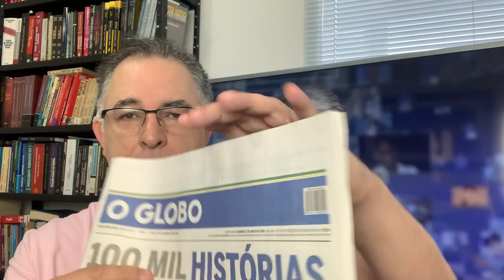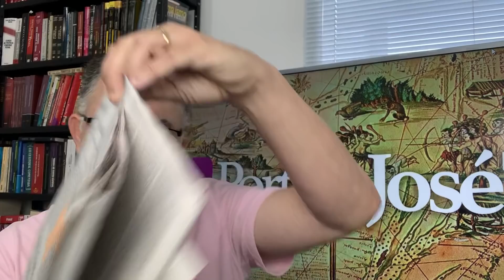JN: sinceros ou cínicos? Bolsonaro: 7 Beirutes por dia! Banco Queiroz: só cheques para Michelle?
Não quero agredir, mas o presidente é um doente mental. Ele é um psicopata. O Brasil ultrapassou 100 mil vítimas e ele não se comove. A única publicação que fez em meio a tanto sofrimento, foi para lembrar do Palmeiras campeão. Sua falta de empatia é o traço fundamental que caracteriza portadores de psicopatias graves.
Quem perdeu um pai sabe a falta insubstituível. Quando imaginamos quantas pessoas perderam prematuramente o convívio com suas referências, temos que lamentar profundamente.
Nos dias dos pais, milhares de brasileiros não terão o que comemorarem. Chama a atenção o fato desta psicopatia também contaminar contingentes enormes de nossa sociedade.
Ao nosso lado encontraremo alguém que profira agressões aos comentários críticos necessários dirigidos a omissão presidencial na tragédia. Pessoas desumanizadas! É um trágico fenômeno e o principal legado da família presidencial.
Os meios de comunicação continuam cínicos. Ao mesmo tempo que criticam e apontam a responsabilidade de Bolsonaro no genocídio, deixam de cobrar do parlamento a abertura de um processo de impeachment. Os crimes estão aí: 100 mil argumentos para que Rodrigo Maia perceba o que acontece.
O editorial do JN confirma nossa percepção. Bonner e Renata mostram seus semblantes tristes e protestam elegantemente. Ficam por aí. Os negócios da Família Marinho e de seus sócios não podem ser paralisados num processo de impeachment.
Somo 6 ou 7 Berutes por dia. Tudo ficará como está? Ou ainda há vergonha na cara e empatia entre àqueles que comandam o Brasil?

RODRIGO MAIA MINUTO 16:00